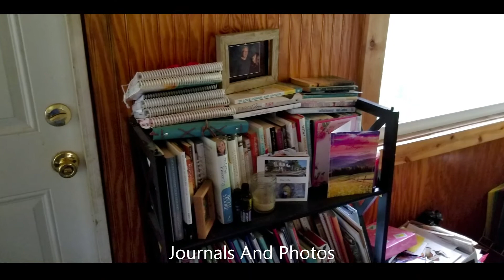The Enclosed Porch : Getting Ready For My N Scale Layout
I finally rearranged my enclosed porch so I could set up my N Scale Layout.
This is the final result before I brought my N Scale things in there.
My back corner is really crowded. Cozy most of the time. It's hard to set up my tripod like I used to but it can be done.
I can barely turn around in the recliner to see out the back side window.
But, I can.
I made it work. It's actually easier to get in and out of the recliner now. The footstool doesn't move as much.
Now, I have plenty of room to still video outside. Plus the table.
The layout barely fits the table. BARELY.
I make it work.
So far...One damaged engine.
My Rio Grande. Dang it.
N Scale Layout coming soon. Lots of videos.